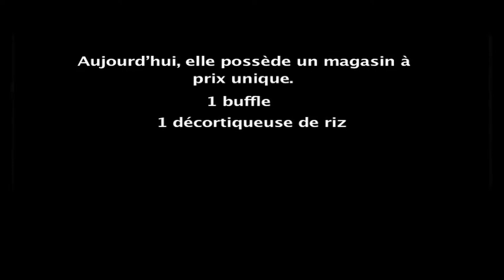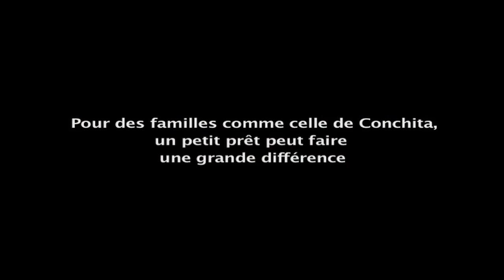Histoire de Conchita, cliente d'Alalay Sa Kaunlaran, Inc. (ASKI) aux Philippines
Ayant grandi à Central Luzon, aux Philippines, Conchita n'a pas été en mesure de terminer ses études. Au lieu d'aller à l'école, elle passait ses journées à faire la lessive à la maison. Conchita s'était promis d'aider ses enfants à mieux profiter des opportunités de la vie. Lorsque Conchita a rencontré pour la première fois les employés d'Alalay Sa Kaunlaran, Inc. (ASKI), un fournisseur de services de microfinance aux Philippines, elle vivait avec ses enfants avec moins de 1,25 $US par jour.
Cette vidéo est diffusée avec l'aimable permission d'ASKI et d'Opportunity International Australia.